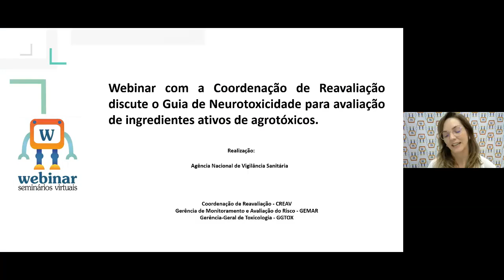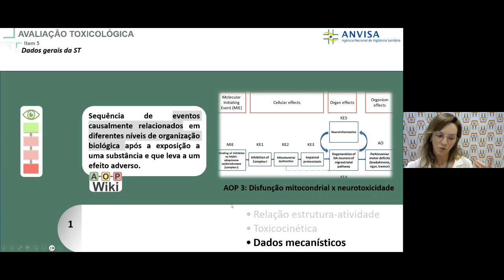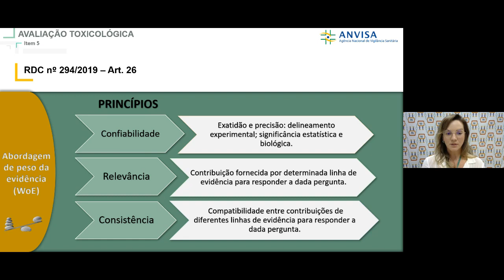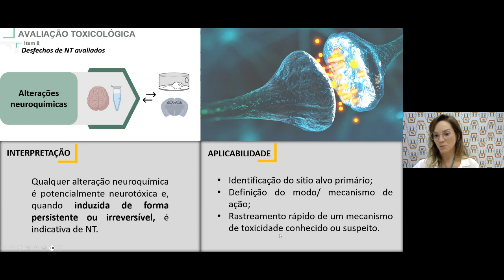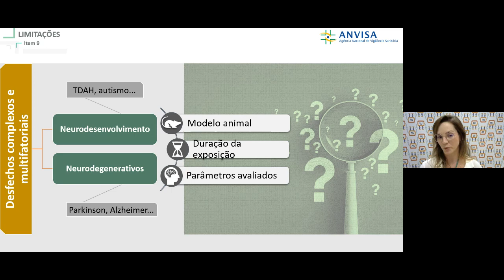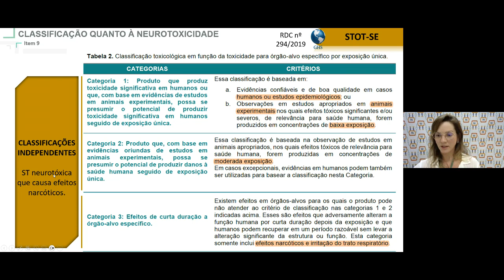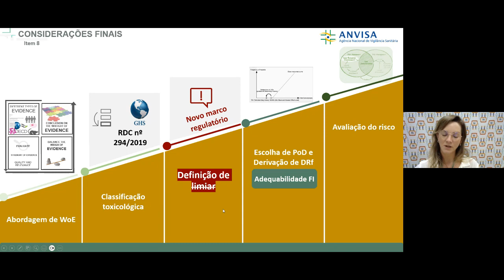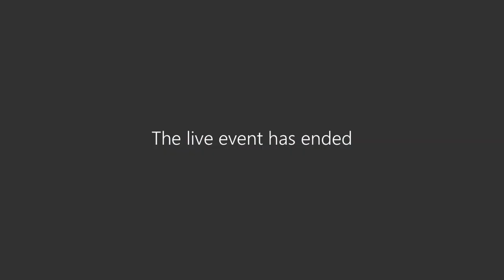Webinar: Guia de Avaliação da Neurotoxicidade Associada aos Agrotóxicos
Guia de Avaliação da Neurotoxicidade Associada aos Agrotóxicos